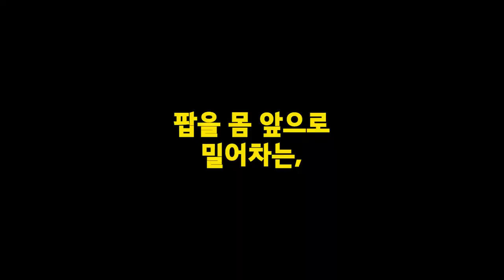이것도 스케이트보드 기본 트릭(?) 프론트사이드 팝샤빗 (How to : Frontside POP shuvit) 슬로우모션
FRONTSIDE POP SHUVIT
[프론트사이드 팝샤빗]

백사이드 팝샤빗은 점프하거나 보드 돌아가는게
눈에 보이고 발차는 게 익숙해 쉬울 수 있지만
몸 앞으로 테일을 밀어차는 프론팝샤빗은 어려울 수 있다

 [이 영상은?]
※ 꼭 이런 방법으로 타야하는 영상이 아니라
나만의 방법이고 느낌을 소개하는 영상이다

[How to]
① 알리가 베이스고 무릎을 들고 몸을 띄워야한다
② 팝을 찰 때 발목을 꺾어 비틀어찬다
③ 엉덩이를 뒤로 내밀며 뒤로 점프하면서 연습하면 조금 쉽게 연습할 수 있다 하지만 뒤로점프하는 나쁜 습관을 갖게 될 수도 있으니 조절하면서 해야한다

[진행]
00:00 인트로
00:10 프론팝샤빗
00:25 슬로우모션
00:53 How to
02:19 마무리